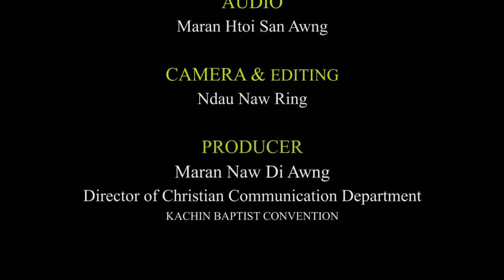KBC NSEN MU NA - ONLINE TV KARAI MUNGGA LAMANG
MUNGGA - RAWANG_VERSION

REV. MARAN YAWSHU
EBEN-EZA BUGA HPUNG ( MYITKYINA  GINWANG )

29 OCT 2020 (BAT 4 YA)